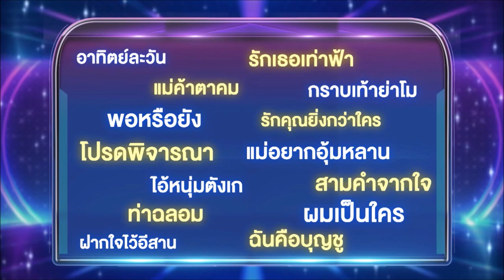คอมเมนต์ พอหรือยัง เจอาร์ ✌✌ โดนพี่ลิงล้อเลียนอีกแล้ว🤣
Cr.WorkpointOfficial
👉พอหรือยัง - เจอาร์ | ไมค์หมดหนี้ เสี่ยงโชค
👉ไมค์หมดหนี้ เสี่ยงโชค | เล้ง ศรันยกันย์ | 22 ส.ค. 65 Full EP